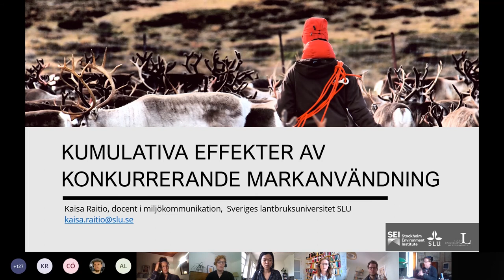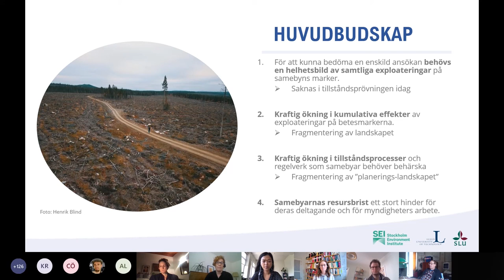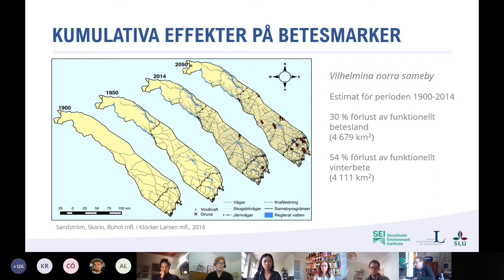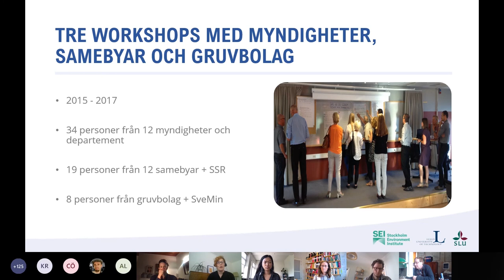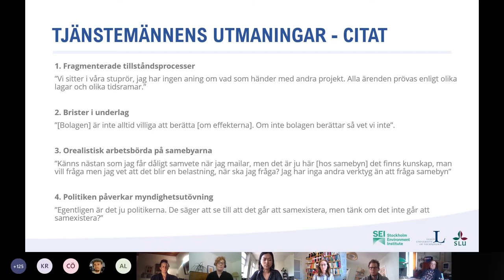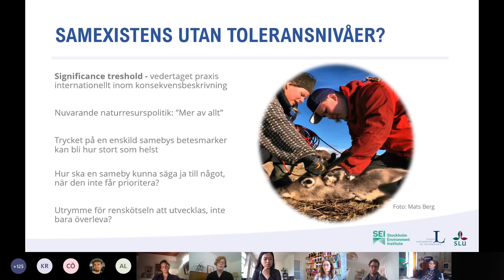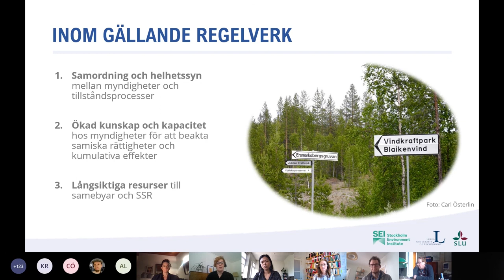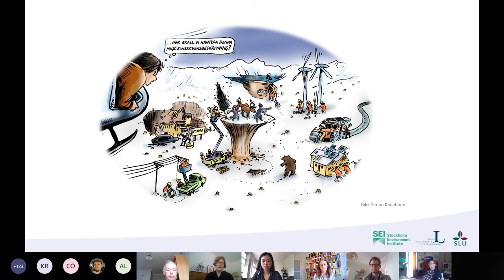Del 4: Kumulativa effekter av konkurrerande markanvändning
Kaisa Raitio, docent i miljökommunikation, Sveriges lantbruksuniversitet

Gruvnäring och samiska rättigheter – Senaste forskningen om svenskt regelverk och myndighetspraxis.

Ett samarbete mellan Luleå tekniska universitet, Sveriges lantbruksuniversitet, Stockholms universitet och Stockholm Environment Institute.

Vi erkänner att den svenska staten är grundat på markerna av två folk, det samiska och det svenska folket. Vi vill utrycka vårt respekt till det samiska folket som urfolk inom hela Sápmi
och vi erkänner era rättigheter som urfolk till era traditionella marker, kultur, språk och levnadssätt.